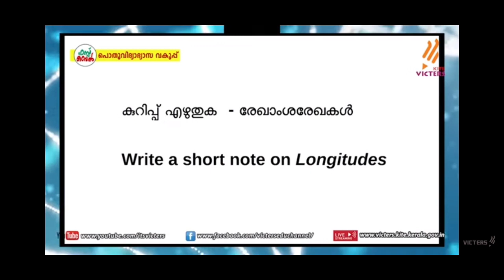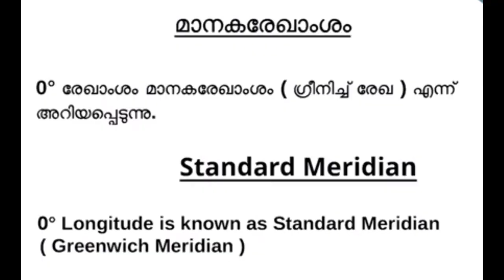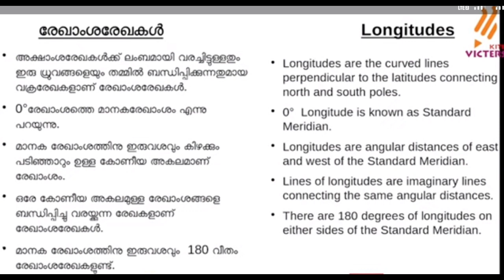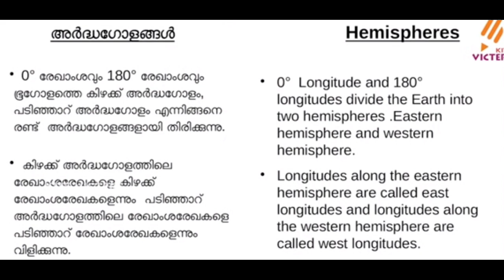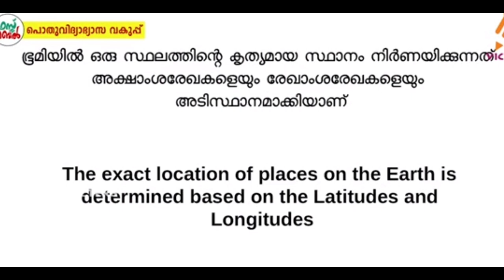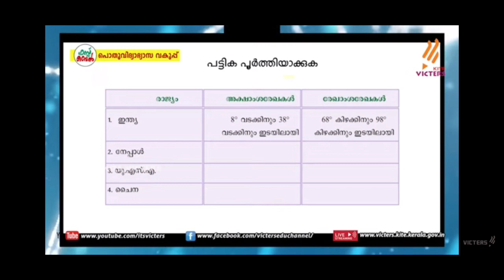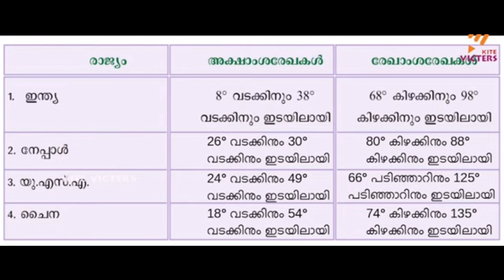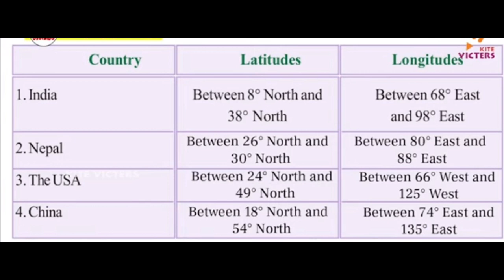Standard 6 Social Science Chapter 5 The Earth Myth and Reality part 3 write a short note Longitudes